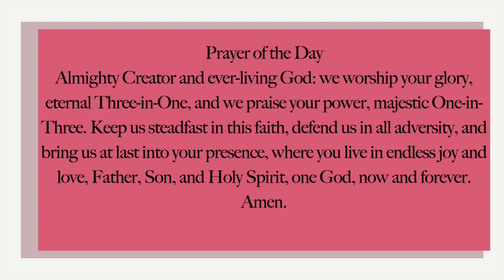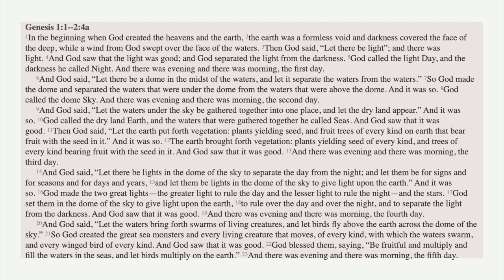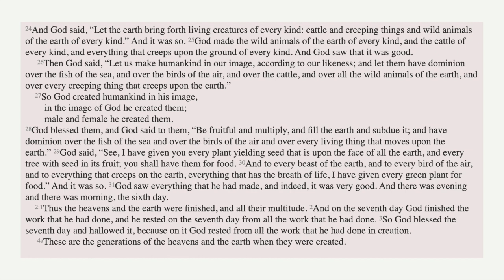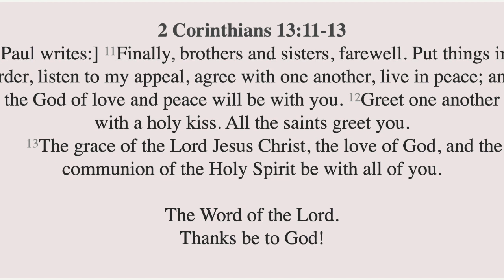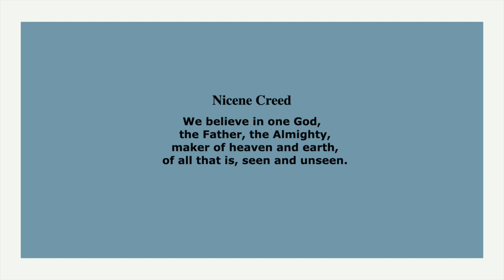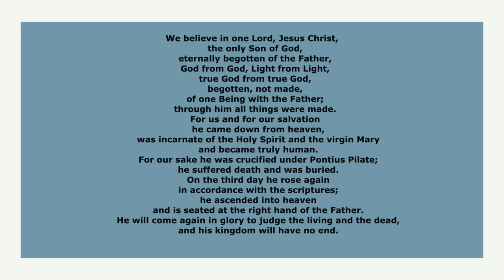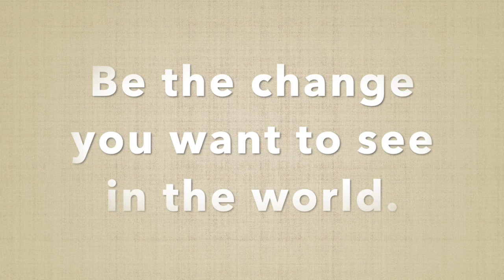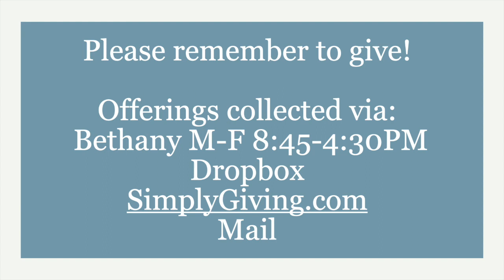Trinity Sunday 2020: Homily by Rev. Bishop Elizabeth Eaton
Trinity Sunday celebrates the mystery of the Three-in-One God. As one parish, we join with thousands of other ELCA congregations around the world in listening to our Archbishop proclaim the gospel of the Triune God and our calling in this time.

Bethany & Pilgrim Lutheran Parish, 2020.